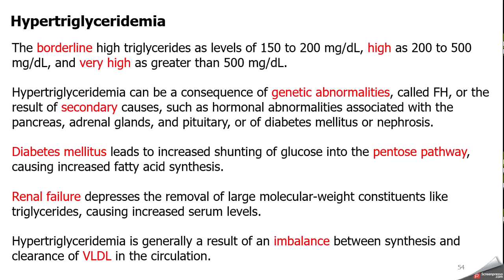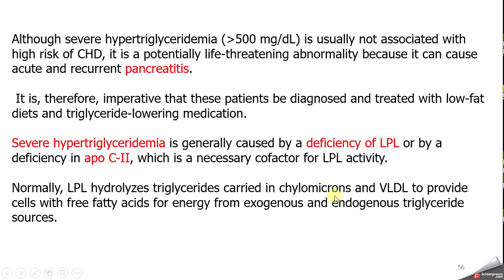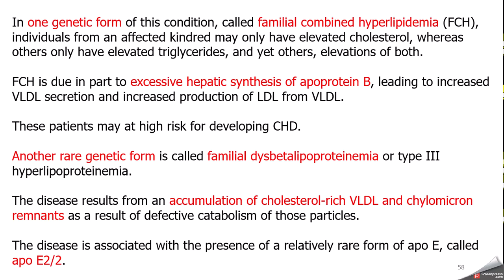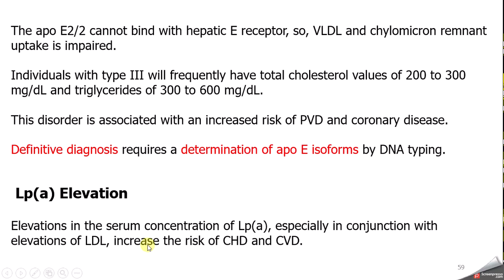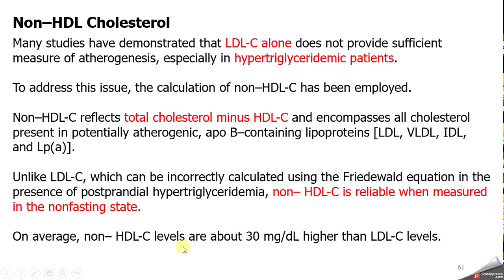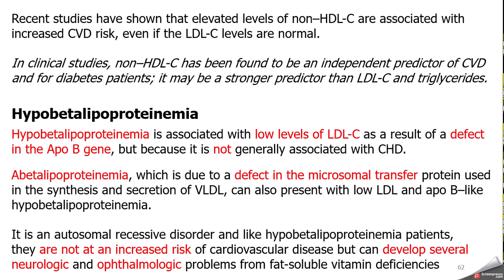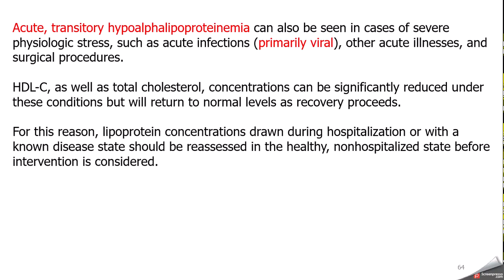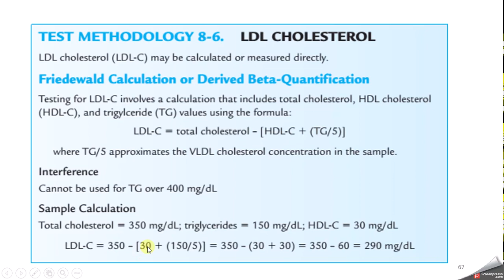avc Lipoproteins Lect 6